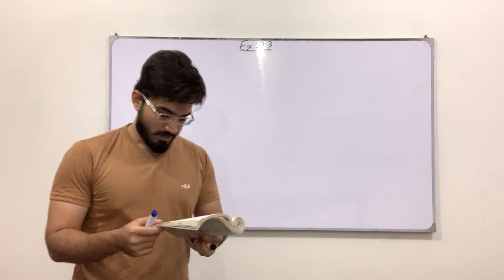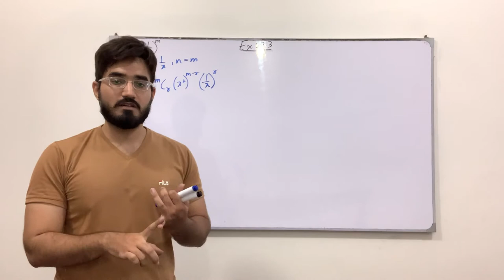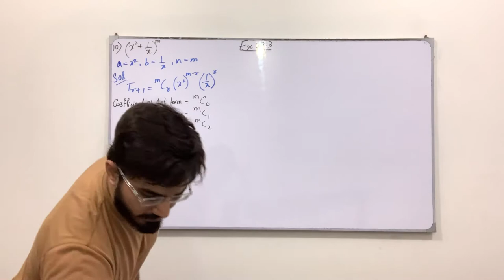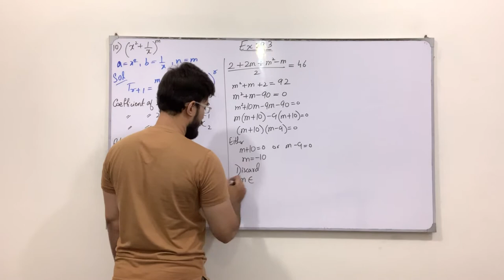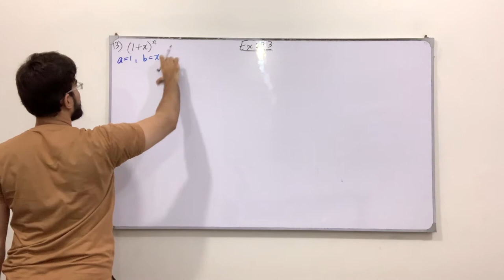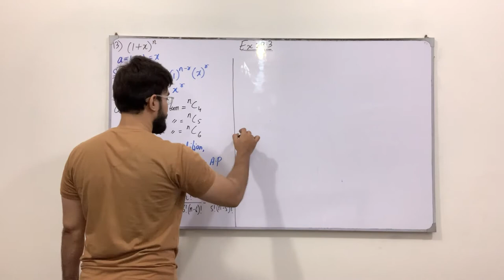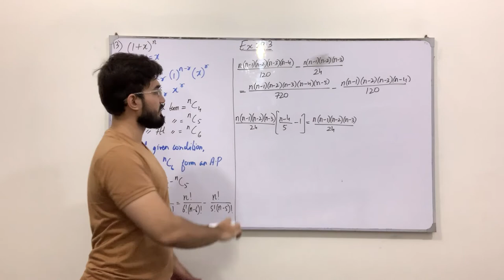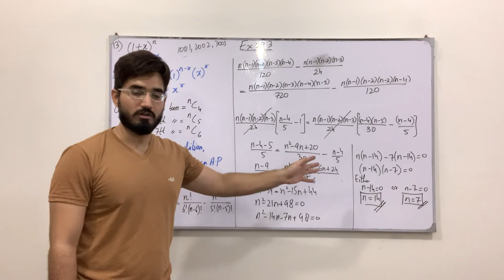Class 11 Maths | Lecture 277 | Chapter 8 | Ex 8.3 | Questions involving Binomial Theorem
In this video you will learn:
How to solve questions involving the Binomial Theorem